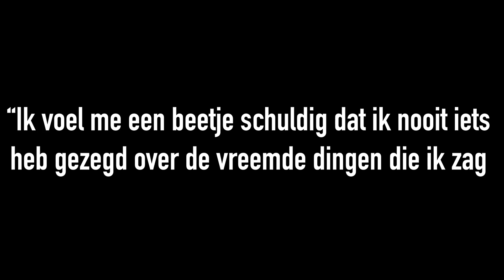EEN AFSCHUWELIJK VERHAAL OVER DE FAMILIE TURPIN | Nachtmerrie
Vastgeketend.. gewurgd.. geen eten of drinken.. dit deden de ouders van de familie Turpin bij hen kinderen... Totdat de kinderen werden gevonden..

I wish I was your toilet paper, so I could touch your Butt(h)

Dinsdag 20:00
Vrijdag 19:00
OP JE BEELDSCHERM!

Postadres:
Talpa Social B.V.
tav Kelly Buth
Rietlandpark 333, toren 9
1019 DW Amsterdam